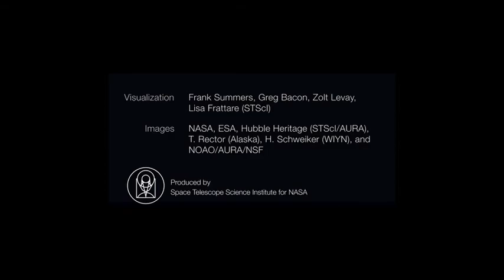3D Flythrough - Space Telescope Scientist Institute (Choral Soundtrack)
My entry to Spitfire Audio's scoring competition. The video was provided by the Space Telescope Scientist Institute, and all of the audio is of Spitfire Audio's LABS Choir Library.

I altered most of the audio by utilizing Logic's midi chord trigger, arpeggiator, and several of Micheal Norris's plugins. Enjoy!